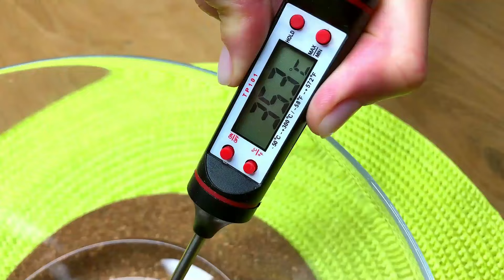Sie werden diese 3 einfachen hausgemachten Brotrezepte LIEBEN!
Frisch gebackenes hausgemachtes Brot, direkt aus Ihrem Ofen auf Ihren Tisch! In diesem Video zeigen wir Ihnen drei unserer Lieblingsrezepte für einfaches, aber köstliches hausgemachtes Brot, die mit Sicherheit zu einem Grundnahrungsmittel in Ihrem Zuhause werden. Von klassischem Weißbrot bis hin zu aromatischem Vollkornbrot haben wir alles. Erfahren Sie mit unseren einfachen Rezepten und Tipps, wie Sie hausgemachtes Brot von Grund auf backen. Ob Sie ein neuer Bäcker oder ein erfahrener Bäcker sind, Sie werden diese köstlichen Rezepte lieben, die sich perfekt für Sandwiches, Toast oder einfach nur einen Snack eignen. Seien Sie also bereit, sich der Gelegenheit zu stellen und wie ein Profi zu backen!

00:16 Rezept Nr. 1
200 ml warmes Wasser.
200 ml warme Milch.
1 Esslöffel Zucker.
10 g Trockenhefe.
Gut mischen.
5 Minuten abdecken.
600 g Weizenmehl.
Mehl portionsweise hinzufügen.
1 Teelöffel Salz.
Mischen.
Den Rest des Mehls hinzufügen.
Mit einem Holzlöffel gut vermischen.
1 Esslöffel Olivenöl.
Mit Frischhaltefolie abdecken und 40-45 Minuten an einen warmen Ort stellen.
Der Teig ist gut aufgegangen.
Wie eine Wolke 🍚.
Fetten Sie den Tisch mit Olivenöl ein.
Den Teig in 2 Teile teilen.
Machen Sie einen Rand aus Pergament.
Warten wir noch 20 Minuten.
Wir machen Schnitte.
Trennen Sie das Eigelb vom Eiweiß.
2 Teelöffel Milch hinzufügen.
Gut mischen.
Die Oberfläche mit Eigelb bestreichen.
Mit Sesamkörnern bestreuen.
20–25 Minuten bei 200 °C/400 °F backen.
Tolles Brot!
Lassen Sie sie etwas abkühlen.
Das Brot ist so fluffig und weich. Leckeres Brot!

08:08 Rezept Nr. 2
1 Glas warme Milch 200 ml.
1 Glas warmes Wasser 200 ml.
1 Esslöffel Trockenhefe 10 Gramm.
Gründlich mischen
1 Esslöffel Zucker 10 Gramm.
1 Teelöffel Salz 8 Gramm.
2 Esslöffel Pflanzenöl 30 Gramm.
5 Gläser Mehl 600 gr.
Mit einem Handtuch abdecken und 15–20 Minuten ruhen lassen
1 Ei und etwas Milch verrühren
Machen Sie Schnitte wie im Video
Den Teig einfetten
Mit Sesamkörnern bestreuen
Im Ofen bei 200 °C 25 Minuten backen.

15:40 Rezept Nr. 3
Reis 1 Tasse
Salz hinzufügen
kochen, bis es fertig ist
Milch 100 ml
1 EL Zucker und 1 TL Hefe hinzufügen
Alles in Reis gießen
Salz 1 TL
3 Tassen Mehl sieben
Mit Pflanzenöl einfetten
1 Stunde einwirken lassen.
Fetten Sie die Auflaufform mit Pflanzenöl ein
etwas Mehl darüber streuen
Den Teig auslegen
15 Minuten einwirken lassen.
50-60 Minuten bei 180°C backen.
Vollständig abkühlen lassen.
Guten Appetit!!!

Gönnen Sie mir eine Tasse köstlichen Kaffee, folgen Sie diesem
Das wird dazu beitragen, dass mein Kanal besser wächst! Vielen Dank!!!

Für mich ist das unglaublich WICHTIG! Ich freue mich sehr, dass du bei mir bist! Einen schönen Tag noch! Mögest du immer Frieden und Wohlstand haben!!!

Bitte teilen Sie dieses Rezept mit Ihren Freunden, sie werden sich freuen und Sie werden meinem Kanal helfen zu wachsen!
💡Aktiviere bitte Untertitel Du kannst sie einschalten, indem du auf den Text [cc] in der oberen rechten Ecke und die drei Punkte in der oberen rechten Ecke des Videos klickst und auf ÜBERSETZUNG drückst.